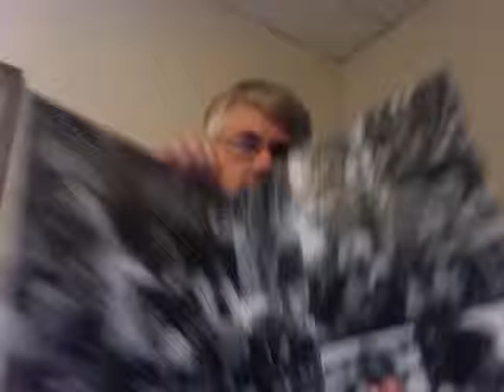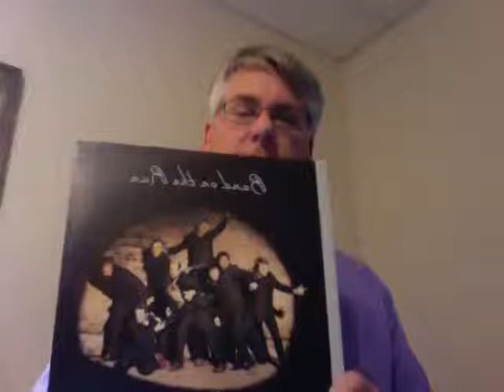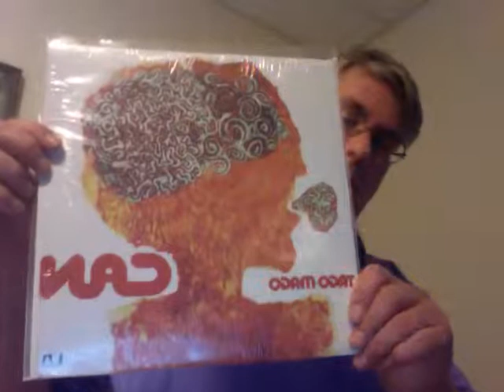Record Rambling 48 The VC Canon Challenge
Leap into the unknown. Discover new music. Report back. Have a blast.